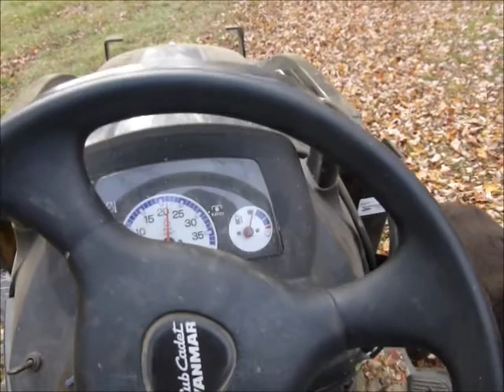Sc2450 yanmar mowing leaves vid